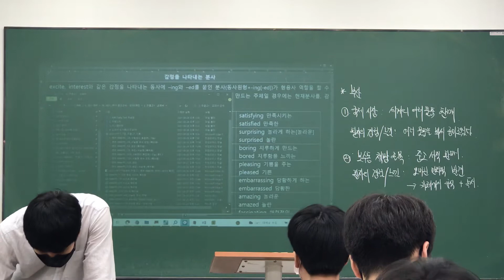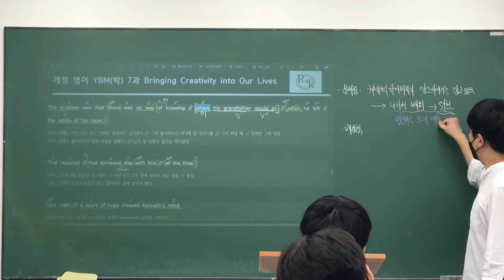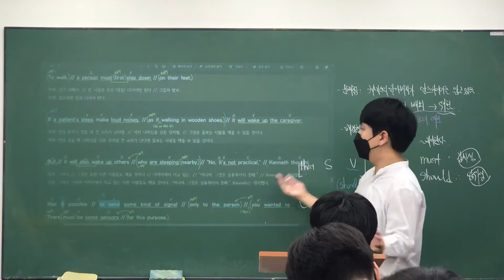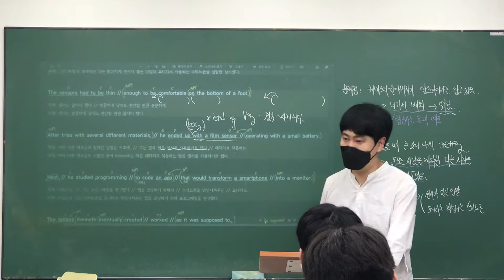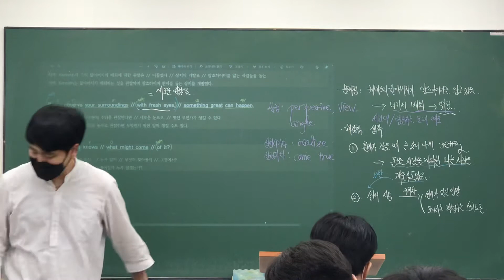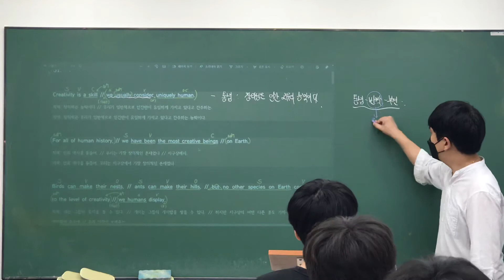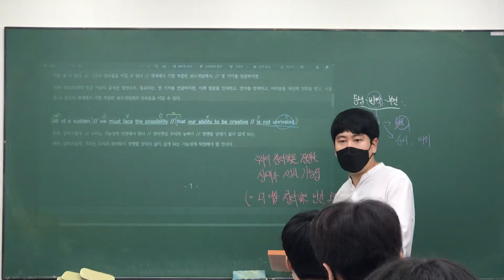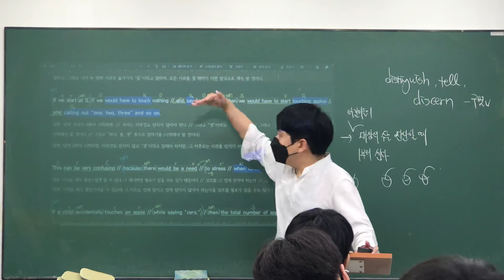210901 주엽고1(월수금) 7과 후반부, ‘19.고1.6월 (31-32) (로이T)